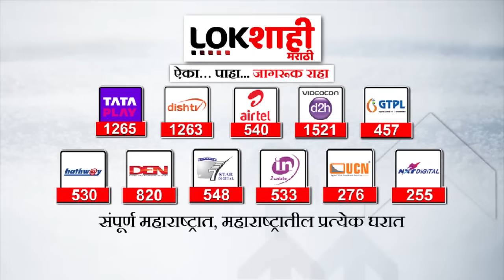Rohit Pawar | सुप्रिया सुळे अजित पवारांना राखी बांधणार का? रोहित पवार म्हणाले... | Lokshahi Marathi